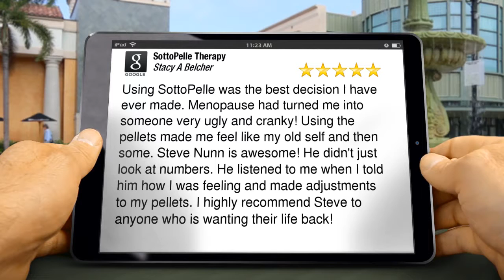SottoPelle Therapy Scottsdale Great Five Star Review by STACY B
Excellent Review

Using SottoPelle was the best decision I have ever made. Menopause had turned me into someone very ugly and cranky! Using the pellets made me feel like my old self and then some. Steve Nunn is awesome! He didn't just look at numbers. He listened to me when I told him how I was feeling and made adjustments to my pellets. I highly recommend Steve to anyone who is wanting their life back!

SottoPelle Therapy